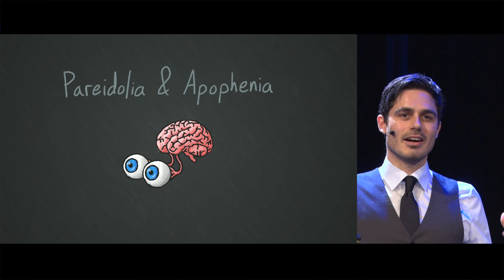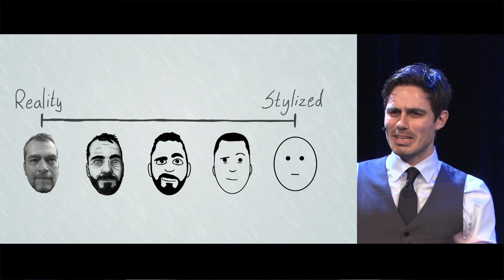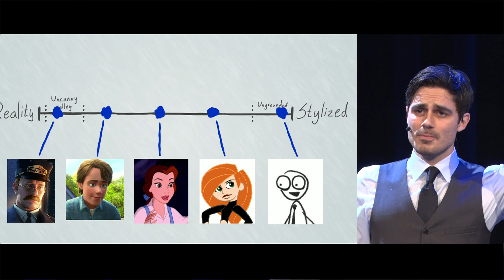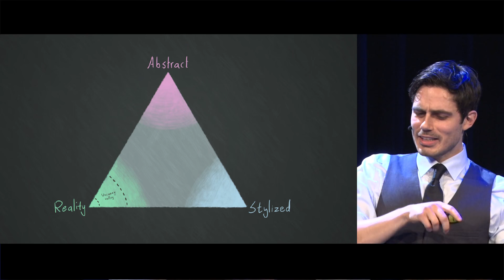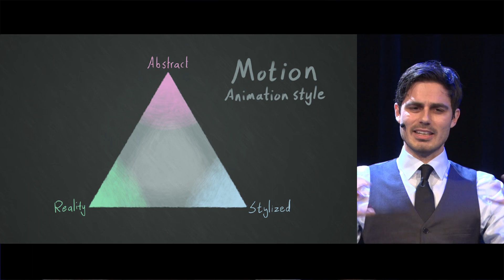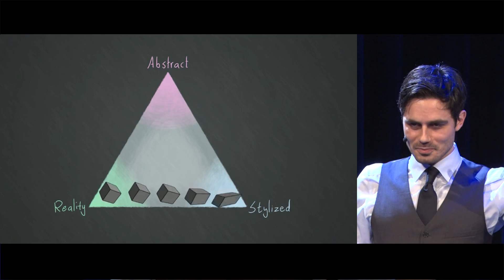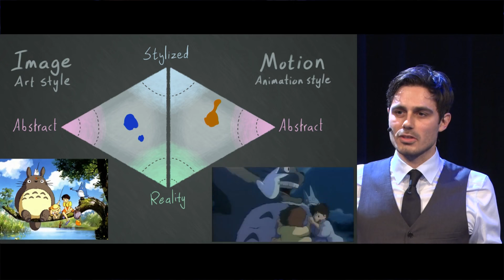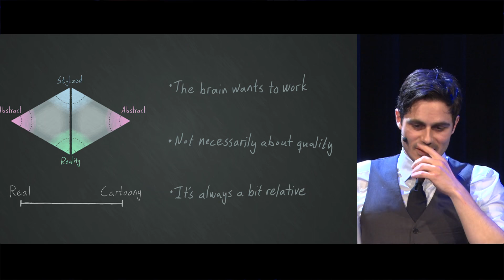The Illusion of Animation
"The Illusion of Animation" by Hjalti Hjalmarsson
Blender Conference 2018
Thursday 25 October 17:00 at the Theater. --